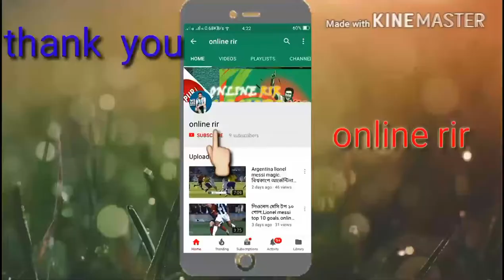Gonzalo Higuain Argentina (hero-2) best skills goals.আর্জেন্টিনা হিগুইন